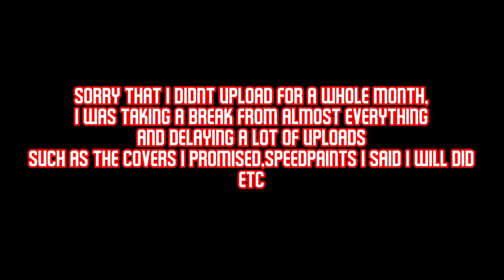Disneyfunk Markus SPEEDPAINT REMAKE!(Vs. Mouse:The Magical World Of Disneyfunk)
hey,im back
its been a while hasn’t it?
sorry for the lack of uploads,just had a big break
im very proud of this remake i did tbh,looks *SO MUCH BETTER* than the old one
anyways here are the credits
Credits
Disneyfunk by ​⁠​⁠@magicteamproductions
Disneyfunk Welcome(Outdated) created by ​⁠​⁠@Nexv4
BIGGGGG THANKS TO @an_ostia_cat for giving me permission to use his peak background
Everything else(Markus Drawing,Editing,etc)all by @PlayerTheMobile (me lol)
tags(ignore em)